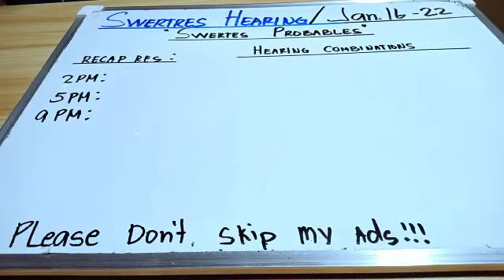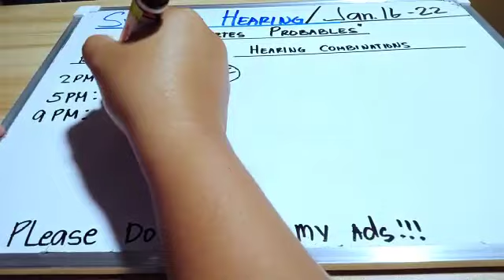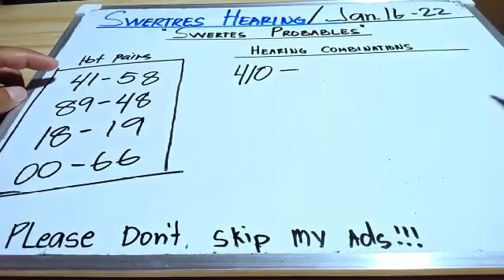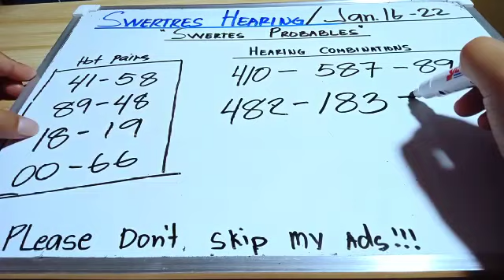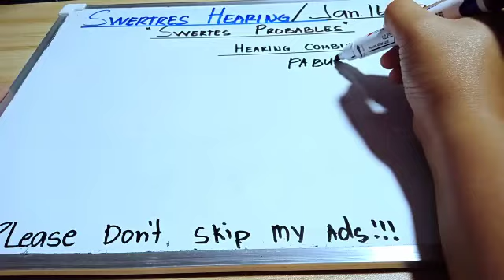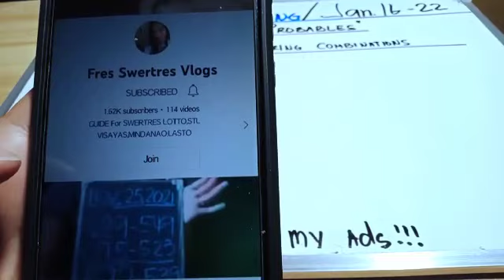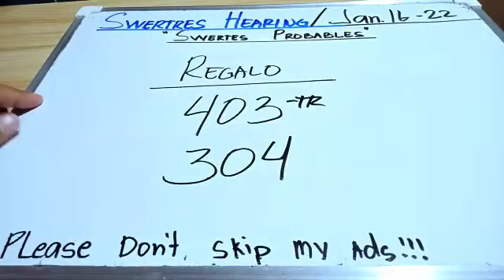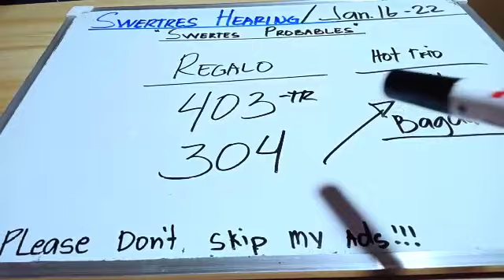JAN.16,2022||PABUNOS AND HEARING COMBINATION BY:@SWERTESPROBABLES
probables and hearing sa 3d lotto..